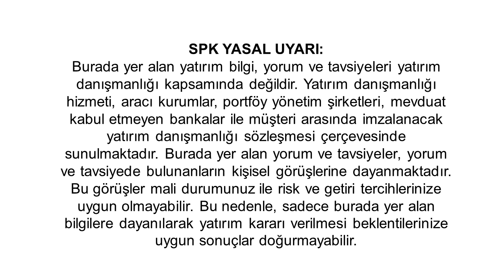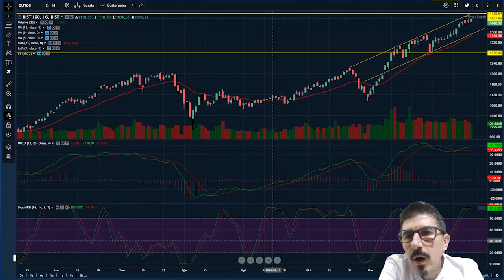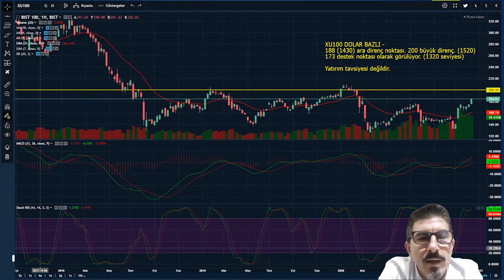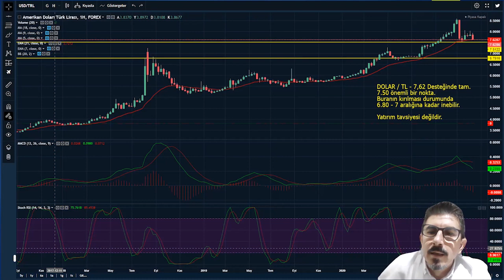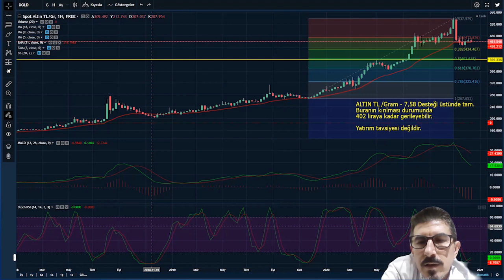BORSA DİRENCE GELDİ Mİ? NEREYE KADAR DÜZELTME OLABİLİR? ENDEKS DOLAR ALTIN ANALİZİ -19 ARALIK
Borsa dirence geldi mi? Nereye kadar düzeltme olabilir?
Borsa dolar altın 2021'e nasıl girer?

Uyarı:
Burada yer alan bilgiler genel bilgilendirme amacı ile hazırlanmıştır. Yatırım Danışmanlığı hizmeti; aracı kurumlar, portföy yönetim şirketleri, mevduat kabul etmeyen bankalar ile müşteri arasında imzalanacak Yatırım Danışmanlığı sözleşmesi çerçevesinde sunulmaktadır. Burada yer alan yorum ve tavsiyeler, yorum ve tavsiyede bulunanların kişisel görüşlerine dayanmaktadır. Herhangi bir yatırım aracının alım-satım önerisi ya da getiri vaadi olarak yorumlanmamalıdır. Bu görüşler mali durumunuz ile risk ve gitiri tercihlerinize uygun olmayabilir. Bu nedenle, sadece burada yer alan bilgilere dayanarak yatırım kararı verilmesi beklentilerinize uygun sonuçlar doğurmayabilir.